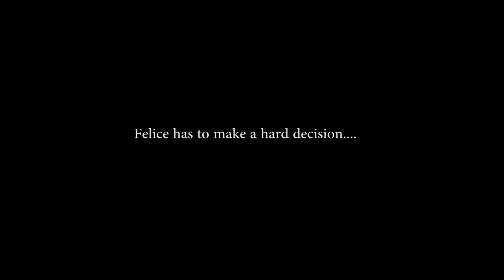official Trailer of Felice goes East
feature film  based on the book by the same title, written by the Canadian/Italian author Betsy Burke. Photographed and Directed by Biju Viswanath